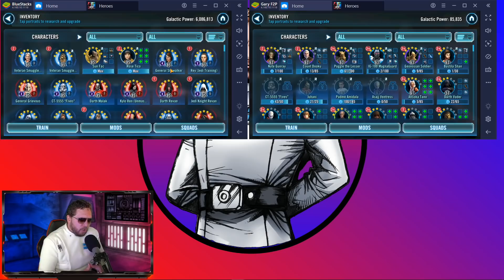Is Free-to-Play Dead in 2020? 5 Ways to Improve the F2P Experience + 1 Month New Account Progress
Is Free-to-Play dead in SWGoH? I update my progress on my F2P account in Galaxy of Heroes now that it has been one month and I wanted to share 5 ways we could improve the beginning and F2P aspect of SWGoH.